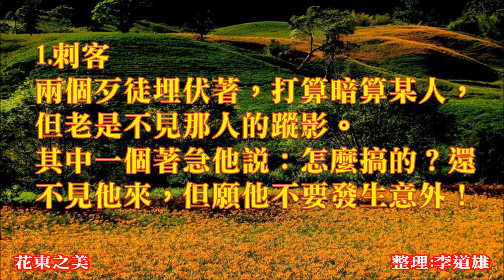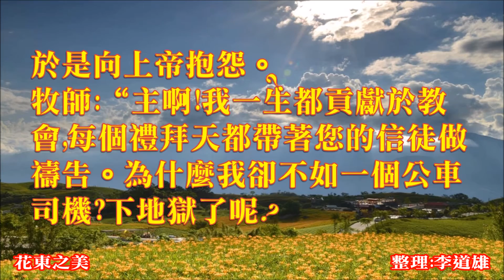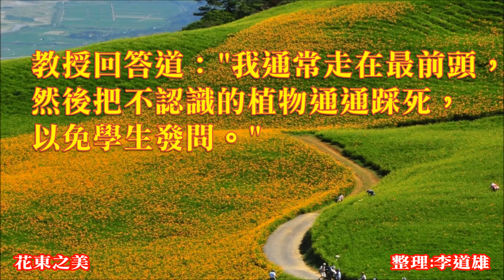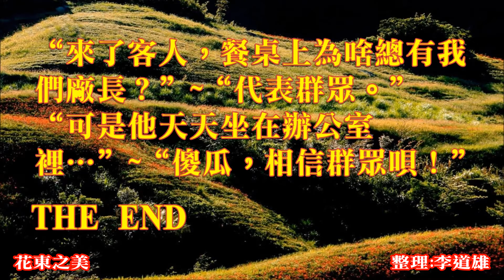網路笑話~笑話掇拾(三十四)